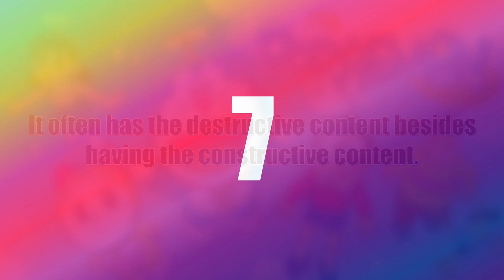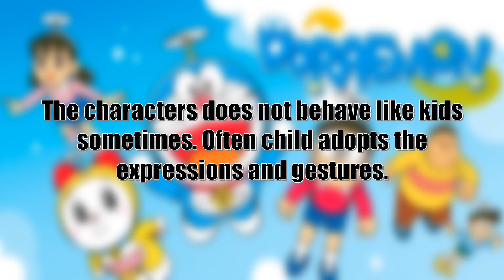10 Reasons To Not Let Kids Watch Doraemon | Why shouldn't we let the kids watch Doraemon?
Here is a list of 10 reasons to not let kids watch Doremon.

Doraemon is led by the character which is submissive one.
Nobita always misuse the gadgets.
It often has the destructive content besides having the constructive content.
It does not have any appropriate lessons from which the kids could learn good things.
Some episodes has sarcastic humor that have a bad effect on the kids.
It has a lot of angry characters that leaves a bad impact on the children.
All episodes are full of fiction and falsehood.
Doraemon cartoons are addictive that children hate to leave them when telecasting on television.
Nobita doesn’t love to study. This leaves a bad impression on your children.
The characters does not behave like kids sometimes. Often child adopts the expressions and gestures.

Track Info:
Title: Ukulele

Can kids watch Doraemon?
Is Doraemon banned in Bangladesh?
Why is Doraemon banned in France?
In which countries is Doraemon banned?
negative effects of shinchan
positive effects of doraemon
why doraemon is banned in many countries
negative effects of doraemon
is doraemon good
doraemon cartoon
doraemon pakistan
doraemon india